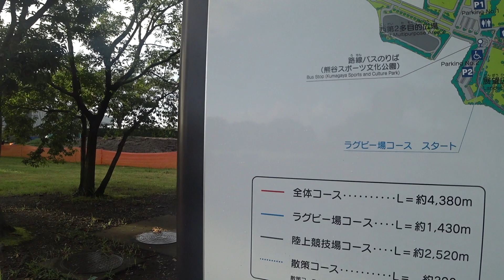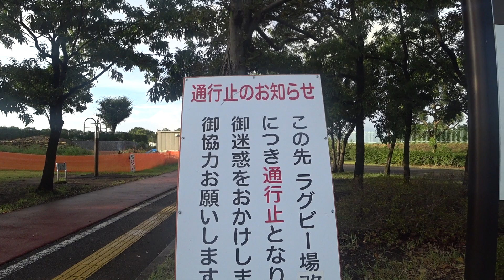熊谷市 熊谷ラグビー場へ行ってきた♪ 埼玉県知事選挙候補者 浜田聡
◆NHK撃退シール入手方法　その1　党本部バージョン◆

◆NHK撃退シール入手方法　その2　岡山県バージョン◆
住所・氏名・電話番号・希望枚数（11枚以上ご希望の場合は要相談）そして最後に『撃退シール希望』 宛に送信して下さい。お送りいたします(無料)。